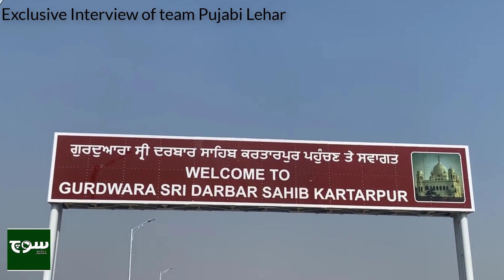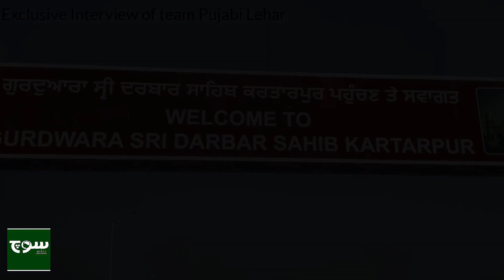Opening Kartarpur corridor/ki kehndi ay punjabi Lehar d team//Views of Nasir Dihllon & lovely singh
Haiyalalfallah programme with Syed Irfan Alhasni...